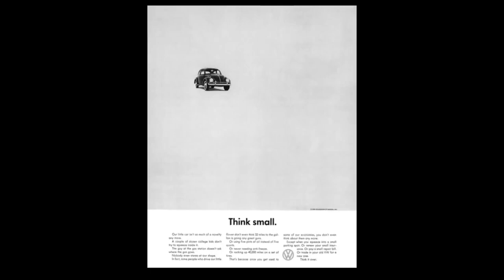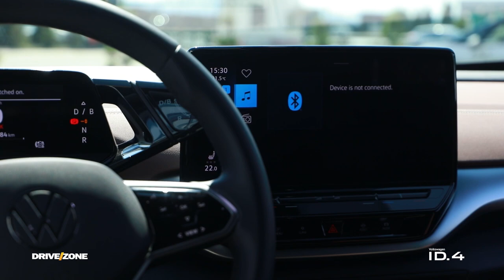Volkswagen ID.4 - Auto Review | DRIVE/ZONE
Në rubrikën Auto Review ju sjellim Volkswagen ID.4, se çfarë karakteristika ka kjo veturë, me çfarë çmimi vjen, mësone përmes materialit të përgaditur.